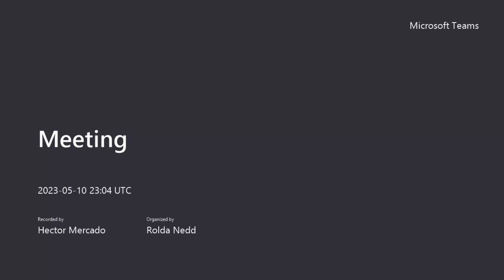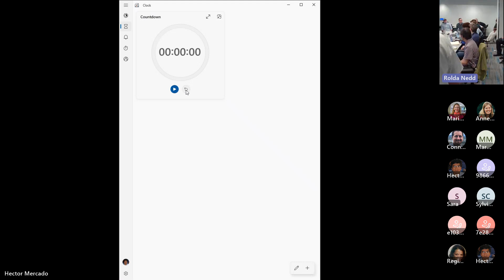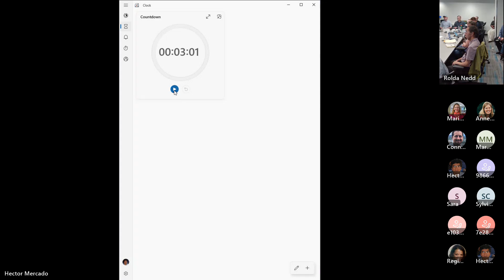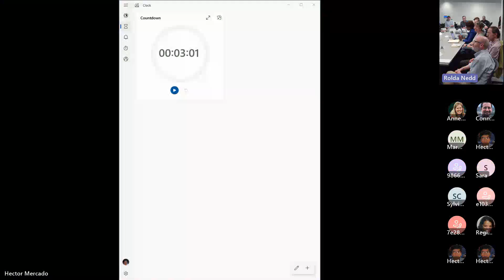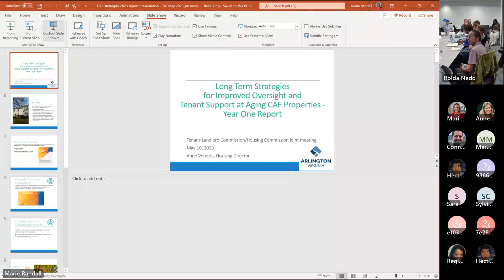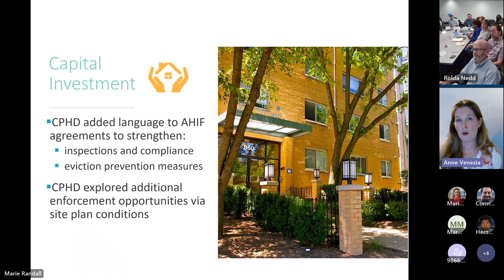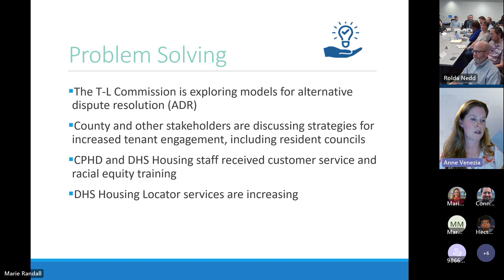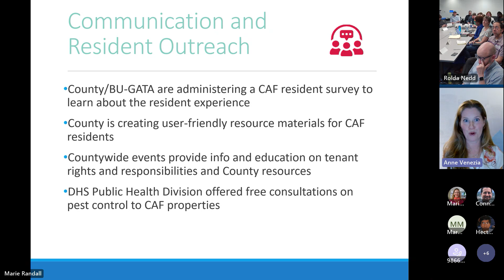Tenant Landlord Commission Meeting | May 10, 2023